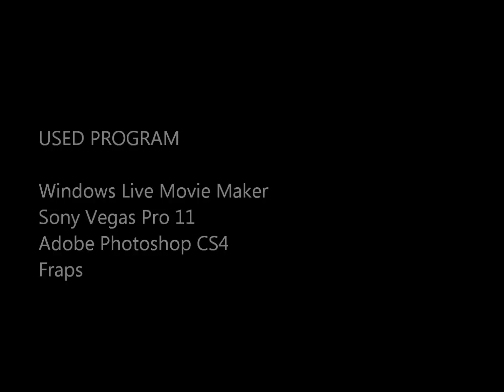[Alliance of Valiant Arms] SG556 Frag Movie